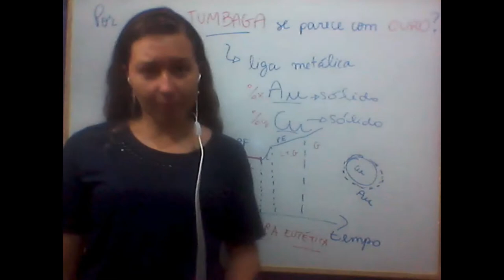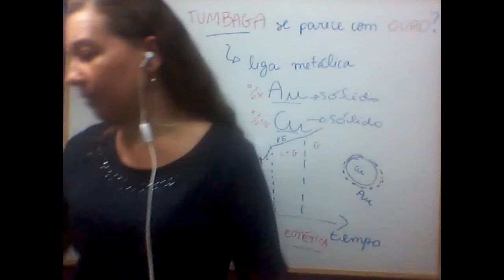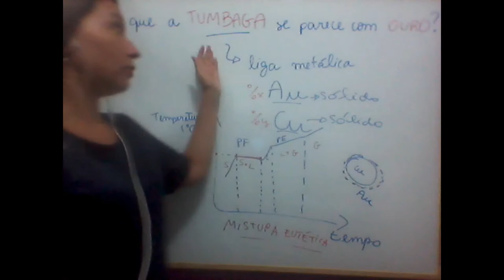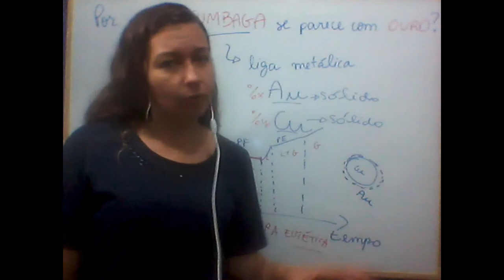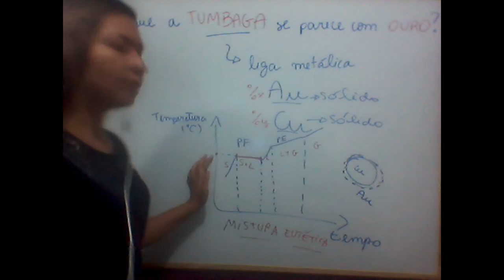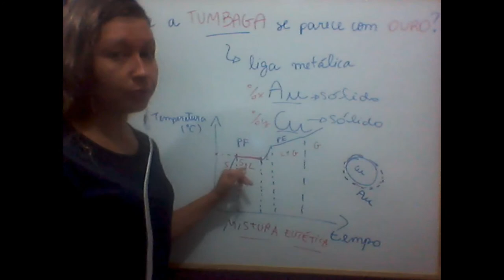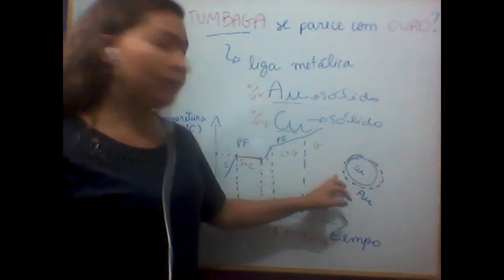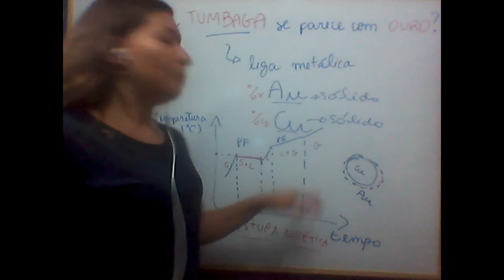Processo Metalúrgico da TUMBAGA | Química Geral Para Concursos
Processo Metalúrgico da TUMBAGA | Química Geral Para Concursos | Química Geral Para Concursos

O incrível processo metalúrgico escondido pelos povos pré colombianos Tayronas habitantes do norte da Colômbia por volta dos anos de 1492.

❤️️ Jogo Ferreiros e Alquimistas. Clique aqui para jogar

❤️️ Grupo de pesquisa da Universidade do Texas que fez o experimento com o Microscópio Eletrônico de Transmissão

Termos relacionados a PROCESSO METALURGICO:

1 - processo metalurgico
2 - tumbaga

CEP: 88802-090